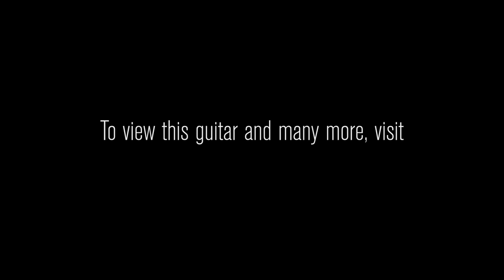Gibson Custom Shop 1960 Les Paul Special Single Cut • SN: 08597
This LP Special comes dressed in all black with a bad attitude to match! This one has a lot of give in the attack, so you can really make the bottom end growl and the upper-mids snarl when you dig in. The bridge pickup is tight, focused, and full of midrange punch, so it's perfect for crunchy, power-chord rock rhythms and aggressive blues. The neck pickup has a fatter sound, but it also retains a snarling quality in the high-end, so it cuts through a mix like a lightsaber. I could probably make up riffs on this guitar all day long--it just has the sort of aggressive sonic profile that encourages creative rock and roll rhythm guitar playing. I also wouldn't put it past me to sit and play a two hour-long solo on this guitar, because it has a cutting lead tone that I find endlessly inspiring (my roommate will tell you that I'm not kidding about the two-hour solos). Anyone seeking a raw rock machine will love this serial!

Brand Gibson Custom Shop
Model Les Paul Special - VOS
Finish Color Ebony
Weight 7.89 lbs
Body Wood Solid Mahogany
Neck Wood Mahogany
Neck Shape '50s Rounded
Neck Dimensions .890 1st - .990 12th
Fingerboard Rosewood
Inlays Celluloid Dots
Frets 22
Pickups 2 Custom P-90s
Controls 2 Volume, 2 Tone, 3-way Toggle
Hardware Gold
Tailpiece Wraparound
Tuners Button
Case Custom Shop Case
COA Yes